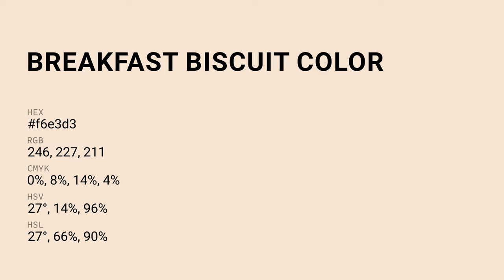Breakfast Biscuit color f6e3d3 hex color - Orange color - Cool color f6e3d3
What color is Breakfast Biscuit ? f6e3d3 hex color - Orange color - Cool color f6e3d3

Hex f6e3d3 Color Code is also known as Breakfast Biscuit color.

Hex f6e3d3 Color code in CMYK color (process color) code model is generated after subtraction of 0% cyan, 7% magenta, 14% yellow and 3% black.